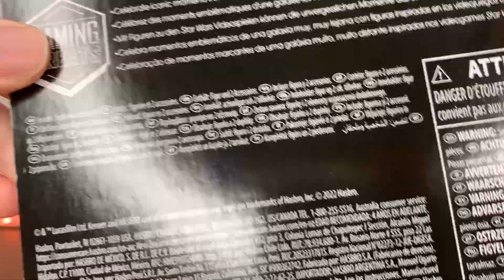🟣MAGNAGUARD | STAR WARS JEDI SURVIVOR (The Vintage Collection Gaming Greats) Repintado BIEN hecho!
Este MagnaGuardia forma parte de un pack de tres figuras del juego Jedi Survivor. Creo que es la mejor de las 3 figuras incluídas! Revisamos la figura y les cuento sobre otras figuras de este droide separatista.

¡Si quieres conocerme un poco más puedes seguirme en mis redes!
canosw101

Y también... 👇🏼👇🏼👇🏼👇🏼👇🏼👇🏼
¡ÚNETE A NUESTRA COMUNIDAD DE 🔵FACEBOOK: LOS IMPERIALES!
Reunidos varios creadores como Carlin Star Wars, Lord Tano 66, El Tío Pixel, Plasti Adicto, La Cueva del Guampa, Sandtrooper Diary, Kalbin ST, Scruffy Looking Workshop, jpcontodo, Memo Rodcam y Geek Collectors.